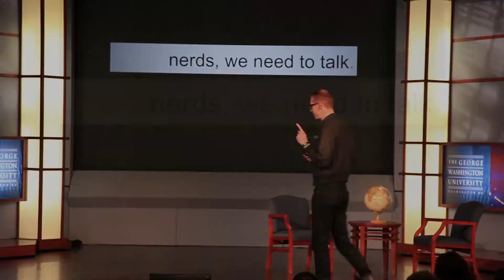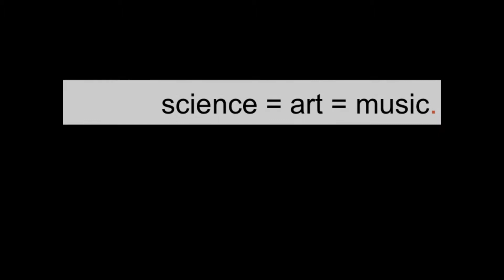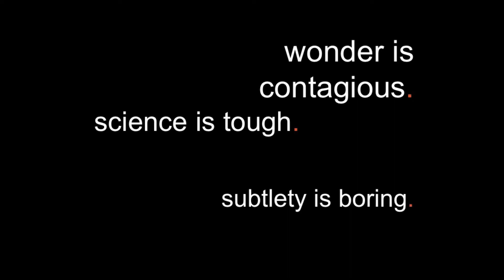TEDxFoggyBottom - Eric Schulze - More Seacrest, New Sagans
Eric Schulze is a molecular biologist with a penchant for innovative communication, both visual and verbal. He is an expert on scientific communication, embryonic stem cells, and bacon. After completing his PhD in Los Angeles, Eric moved out to DC and realized quickly that people really need to re-learn how to learn. In his personal time, Eric created, organizes, and emcees the popular social experiment for nerds and geeks alike, Thirst DC, which has garnered national attention from the likes of The Smithsonian Institution, AAAS, and numerous blogs and magazines. Thirst DC challenges how people learn, and Eric applies his unique nerdery and communication skills to politicos, fashion designers, artists, and scientists every month on stage. He is also a freakishly tall Ginger.